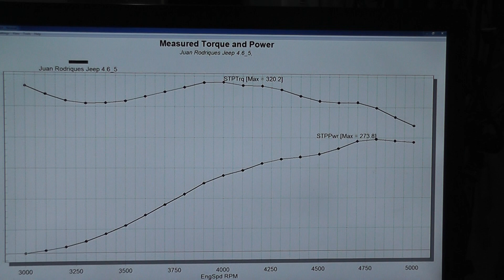Golen Engine 4.6 Jeep Stroker Engine Dyno for Juan Rodriques